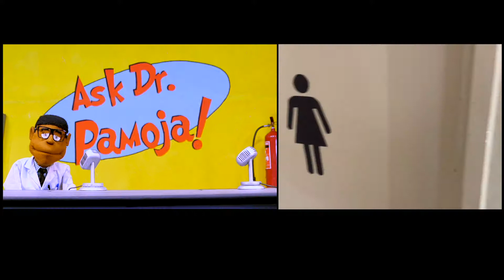When do you wash your hands??? Hand washing for Kenyan kids and beyond!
You know HOW to wash your hands! But do you know WHEN to wash your hands?  Bali The Monkey loves hand washing - its a party!

Welcome to Puppets254 where puppets and people in Kenya teach and entertain kids of all ages!   Moms and dads will appreciate the variety of humor, languages, and edutainment for the whole family.

• WE ARE ALSO ON TV!  Check us out on the Akili Kids! Network on Zuku 602, GoTV 800’s/900’s, DSTV 311 and free to air/Star Times PANG 105.

• ON YOUR PHONE! We are also on your smartphone on Safaricom’s BAZE network- look for us on the Akili Kids! Channel!

• CATCH US LIVE: We also perform at shopping malls in Nairobi.  You can see us almost any weekend of the year at either the Galleria Mall, The Hub in Karen, or Garden City Mall – and during holidays just about anywhere else!

• INVITE US TO YOU: We also can visit YOUR SCHOOL! We have performed at over two hundreds schools in Kajiado and Nairobi County!

• BIRTHDAY PARTIES: The same performers you see here will visit your next party!  for more information!

• COME VISIT US: Our magicians, jugglers and puppeteers also host school trips (Educational Adventures!) at Nani’s Kitengela Glass in Rongai as well as hands-on, performing arts day-trips at our offices in Kilimani.

We have also have vernacular videos in Kamba, Kikuyu, Meru, Embu, Kisii, Luo, Luhya plus more English and Swahili.

Puppets254 is a Kenyan Limited Company and a licensed film studio by the Kenya Film Classification Board.

We currently reach over 6 million kids weekly with our educational content.

Our first-ever video was named Best TV Advertisement at the Kenya Film Commission’s 2020 Kalasha Awards for our public service announcement on COVID-19.

Profits from our work at Puppets254 go toward our free health education programs that we perform through Project HAND UP; an international non-profit based in USA and Kenya.

Project HAND UP is our parent organization and can be found

Project HAND UP was launched by the DeSoto Rotary Club and Rotary Club of Nairobi and a generous grant from Rotary International’s Rotary Foundation. Our work is made possible by the generous support from DeSoto Rotary and Rotary District 5810 along with various Rotary clubs worldwide.

for more information.